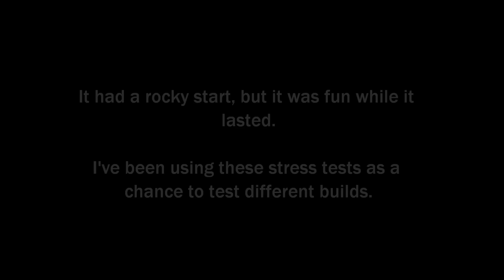Guild Wars 2 - Norn Warrior, sPvP Montage (08/09 Stress Test)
Here's the build I was using in the video.

I did change it around a bit before the stress test ended though. I mostly just changed "For Great Justice!" to "Balanced Stance". I'm still testing different builds.